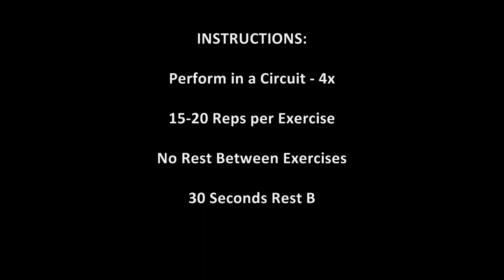Stability Ball Workout: Arm Exercises for Women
A great stability ball workout focusing on arm exercises for women. For more great arm toning exercises for women

Free Music from:
Music4YourVids.co.uk